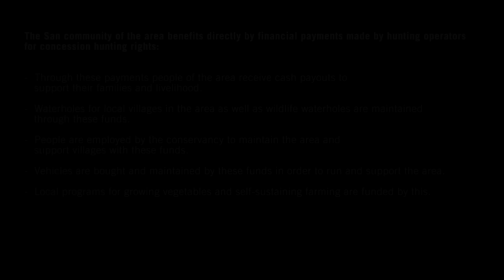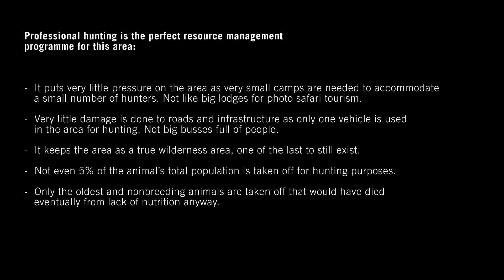Hunting Bushmanland with SMJ SAFARIS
SMJ Safaris offers ethical on foot hunting for elephant bulls in the world renowned Nyae Nyae concession! We hunt in a true wilderness area of 1 million hectares prime African bushland with Bushmen trackers, bordering Botswana to the West and in the North the Khaudom National Park.
There are several plains game species resident in the hunting concession, such as Roan, Eland, Blue Wildebeest, Oryx, Kudu, Springbok and also large predators like lion, leopard, spotted hyena and African wild dog.

At the end of this video you will find information about the benefits of Big game hunting for the local community and the concession:

The San community of the area benefits directly by financial payments made by hunting operators for concession hunting rights.
Through these payments people of the area receive cash payouts to support their families and livelihood.
Waterholes for local villages in the area as well as wildlife waterholes are maintained through these funds.
People are employed by the conservancy to maintain the area and support villages with these funds.
Vehicles are bought and maintained by these funds in order to run and support the area.
Local programs for growing vegetables and self-sustaining farming are funded by this.

In addition to financial payments the hunting provides a lot of support itself to the local San people.
Hunting camps provide for much needed employment in the area.
Meat from animals hunted in the area is distributed between villages and provides with massive amounts of protein for families.
Very often hunters will support the local clinics by bringing big bags of much needed medical supplies through the SCI “blue bag“ incentive.
Poaching is reduced by hunters moving in the area and anti-poaching units.

Professional hunting is the perfect resource management programme for this area.
It puts very little pressure on the area as very small camps are needed to accommodate a small number of hunters. Not like big lodges for photo safaris tourism.
Very little damage is done to roads and infrastructure as only one vehicle is used in area for hunting. Not big busses full of people.
It keeps the area as a true wilderness area, one of the last to still exist.
Not even 5% of the animal’s total population is taken off for hunting purposes.
Only the oldest and nonbreeding animals are taken off that would have died eventually from lack of nutrition anyway.